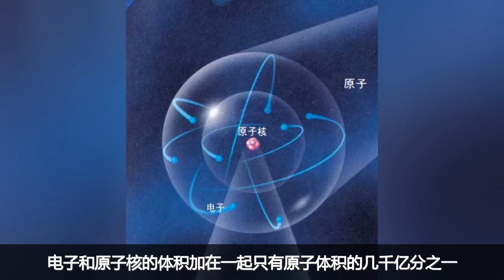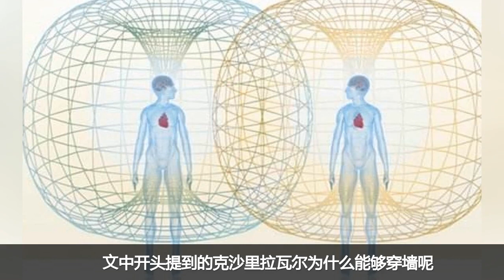美國科學家終於破解了！超能力“覺醒”的方法！明白這一點輕鬆掌握“穿牆術”！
中國道家有一門絕技叫做穿牆術。而在印度，69歲的印度教聖人瑜珈師克沙裡拉瓦爾同意當著一群科學家和新聞記者的面，表演他的短途飛行和穿牆能力。